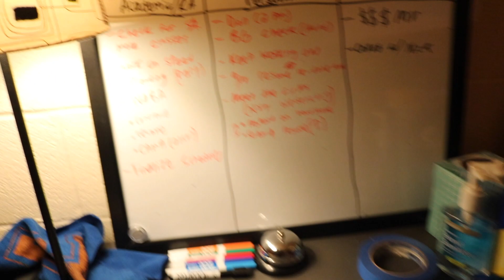Is DePaul University a Good School? College Tips & Tricks l DEPAUL UNIVERSITY Q/A + DORM ROOM TOUR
A Q/A about typical questions freshmen @ DePaul May have or freshmen anywhere.